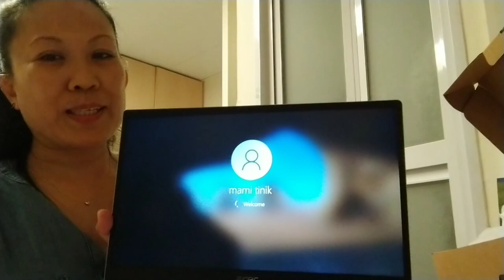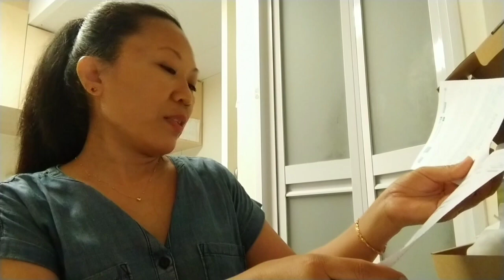Unboxing Acer Swift 3/mamitinik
unboxing acer swift 3 with wifi 6
acer laptop
mami tinik